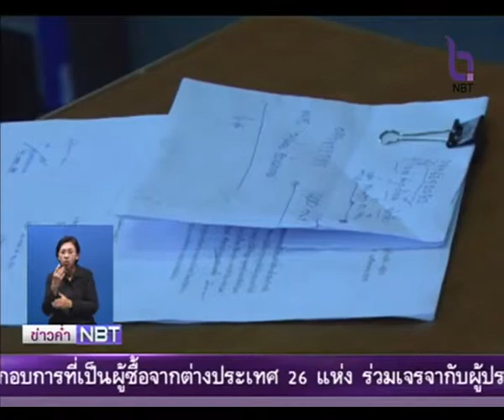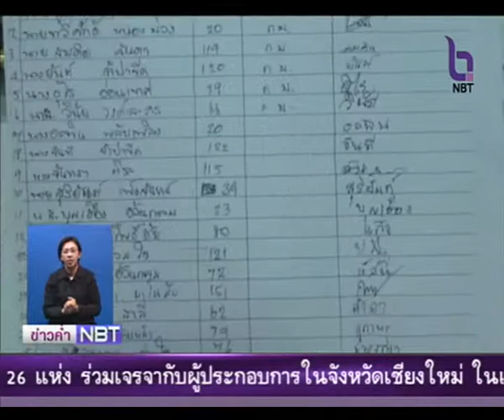ศูนย์ดำรงธรรม จ.ศรีสะเกษ ตรวจพื้นที่บุกรุกที่สาธารณประโยชน์